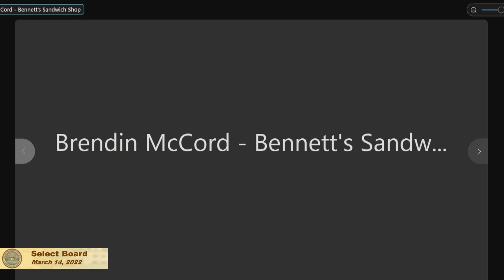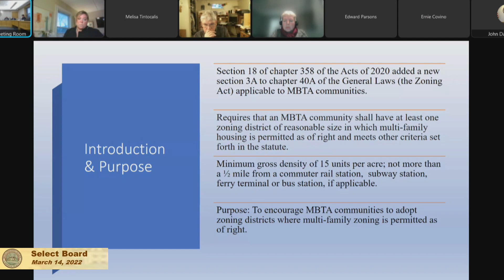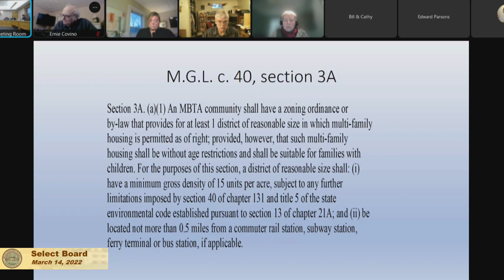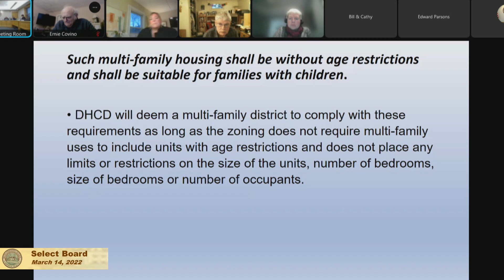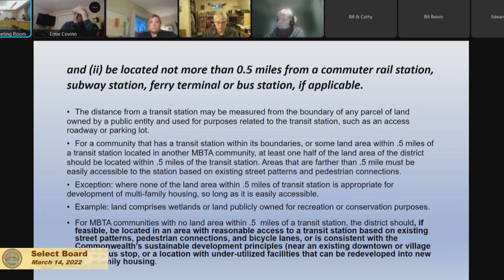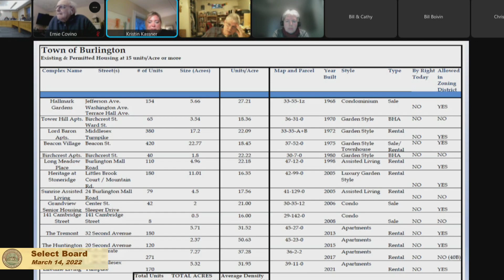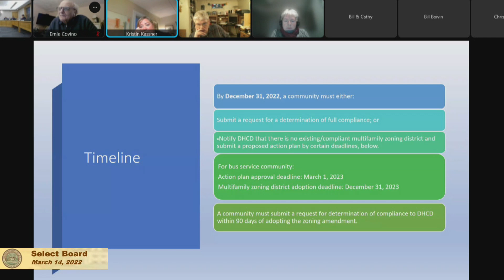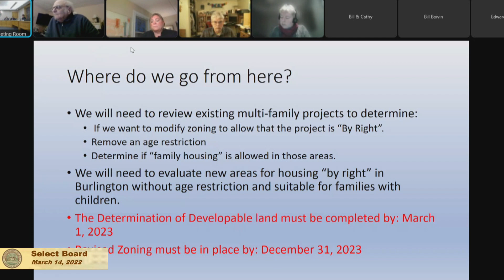Select Board - March 14, 2022